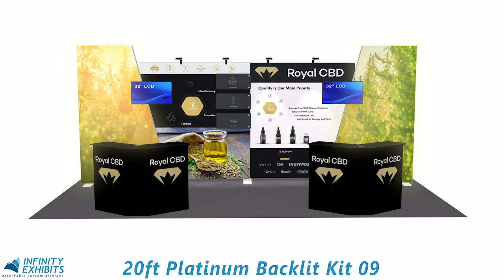20ft Platinum Backlit Display Kit 09 - Infinity Exhibits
The Platinum Backlit Displays are our premium line of backlit displays, designed with high-quality aluminum extrusion light boxes featuring SEG (Silicone Edge Graphics) and tension fabric graphics to vividly showcase your brand. Key features include scalable LED boxes available in various shapes, versatile accessories, tool-less setup for easy assembly, and a modular design that allows for reconfiguration to accommodate both 10ft and 20ft booth spaces. The kits include options like TV mounts for presentations, shelving and tables for merchandise display, and cases that can be converted into counters. Custom designs are available to meet your specific needs.

Ready to make a lasting impression at your next trade show?

What's Included:
(1) 20ft Backlit Display Kit 09
     (2) Angled Backlit Sections (left & right side)
          (1) Angled frame 61″ w x 96″ h (angle on right side)
          (1) Angled frame 61″ w x 96″ h (angle on left side)
          (2) SEG backlit prints 61.5″ w x 95.75″ h
          (2) Backer SEG panel
          (24) LED light fixtures and transformer
     (2) Tension Fabric Sections (center)
          (2) Frames 77″ w x 85″ h
          (2) Single sided pillowcase graphic prints
     (7) Base plates
     (2) MX3000 Shipping Cases

Music Credit - Silent Waves by Nick Petrov